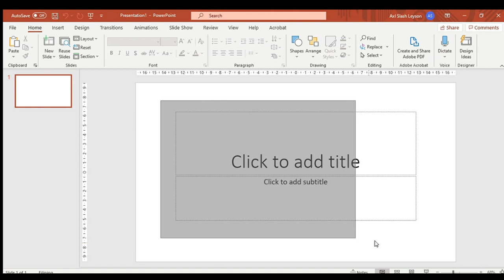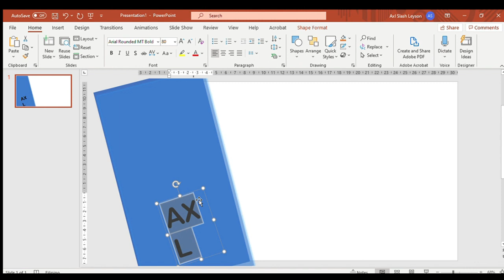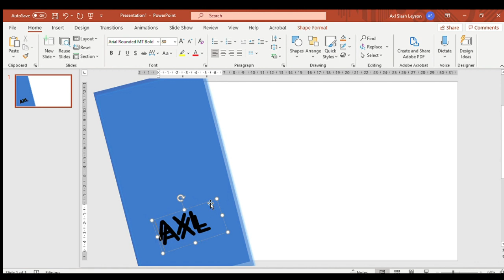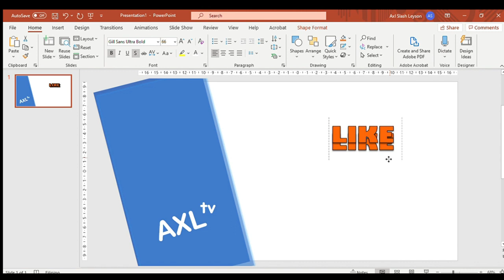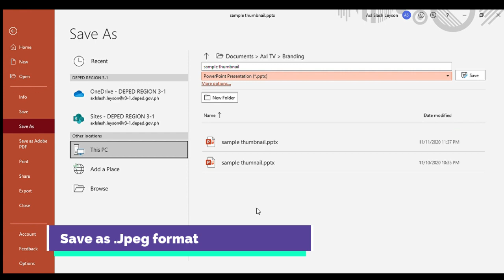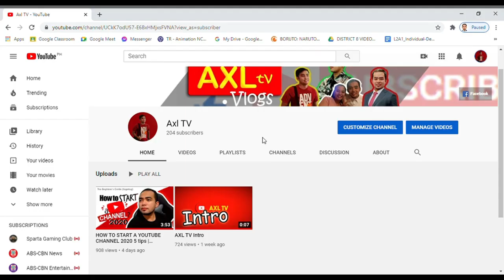PAANO MAGLAGAY NG THUMBNAIL SA YOUTUBE VIDEO | Axl TV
Full Title: How to make and add Youtube Thumbnail using Microsoft PowerPoint | Beginner's Guide (tagalog) | Axl TV

how to thumbnail